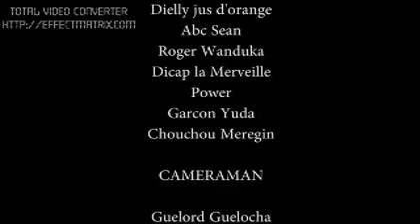GAG MATUBOLI AVEC JUS D'ORANGE ABC VIEUX WANDUKA CHOUCHOU POWER